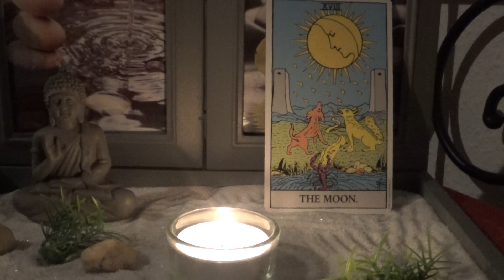ASMR Tarot Garden: The Moon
Professional Tarot: